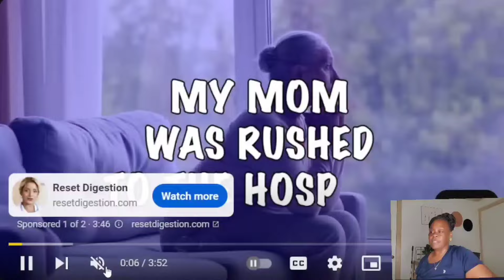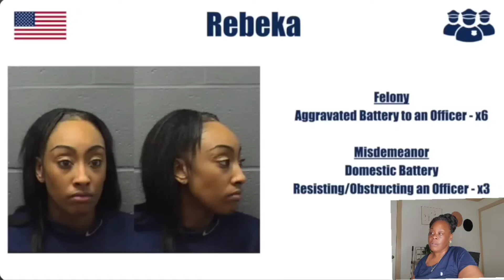THEE MIMOSAS ARE BOTTOMLESS 🤣